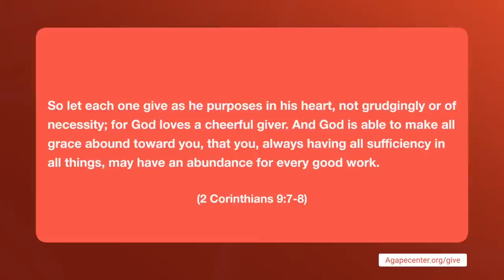REVIVAL FIRE | DR. LAWRENCE POWELL | Keep Hope Alive